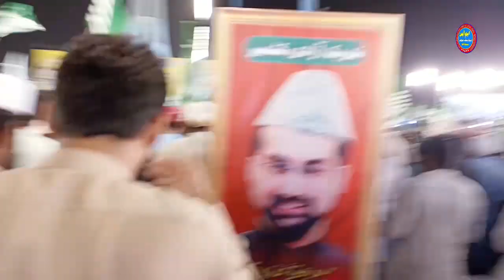Minar e Pakistan Lahore Takbir Conference 28.05.23 Pakistan Markazi Muslim League